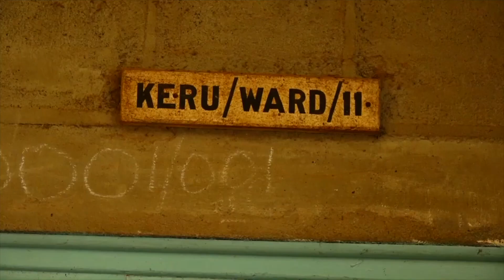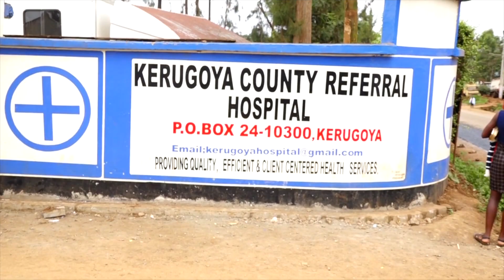Baba katili amkata mtoto vidole Kerugoya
Mtoto wa miaka minne anaendelea kuuguza majeraha katika hospitali ya Kerugoya katika kaunti ya Kirinyaga baada ya babake mzazi kumkata vidole vitatu kwenye mkono wake wa kushoto kwa panga. Inadaiwa mzee huyo alifanya hivyo kufuatia mzozo wa kinyumbani na mkewe